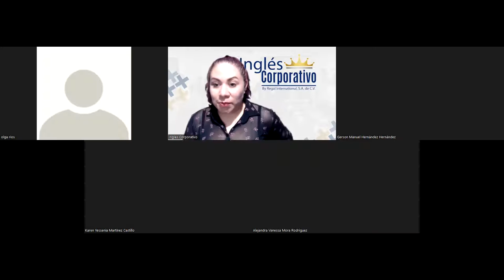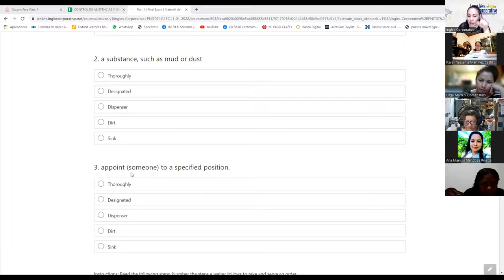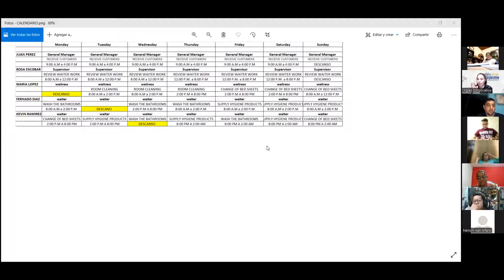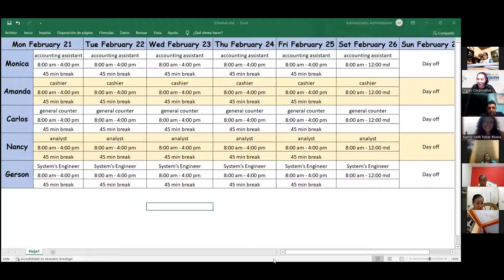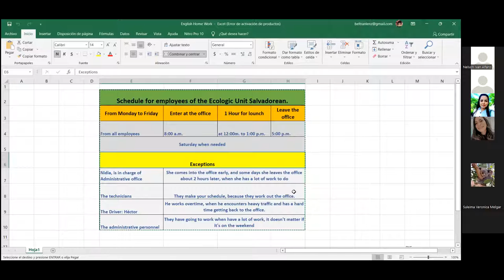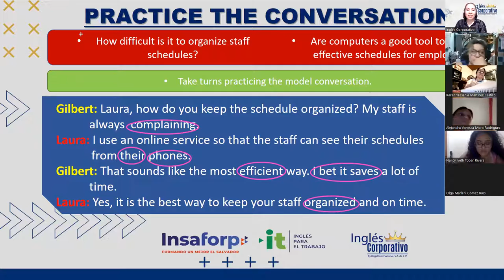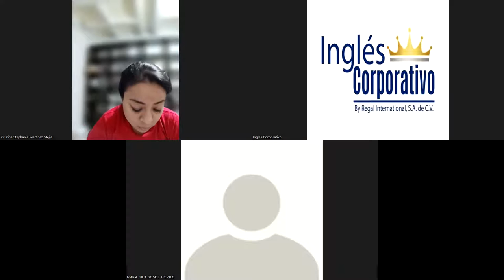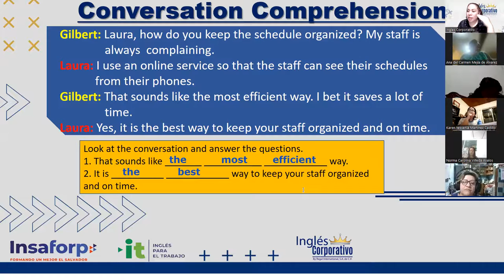Ingles Corporativo- Videoconferencia #18 How to use perfect modals